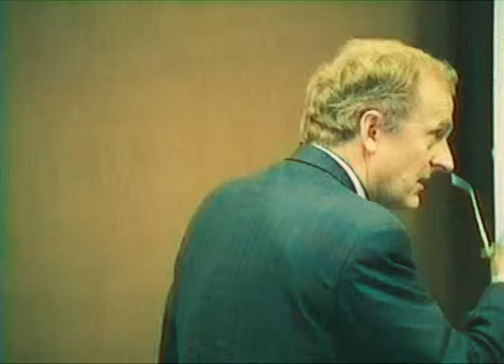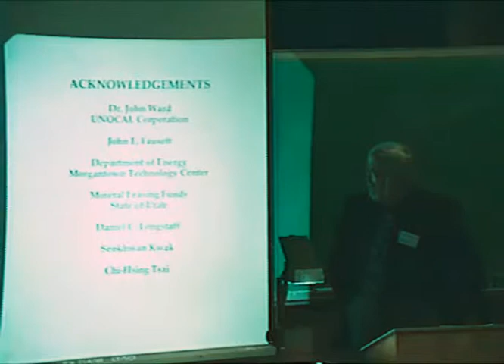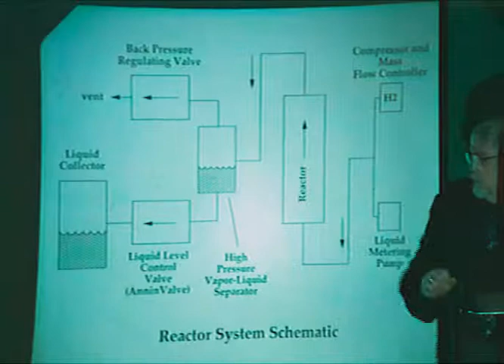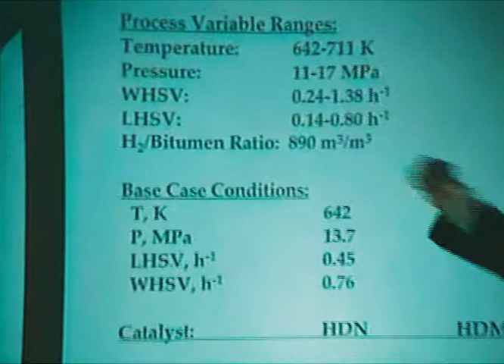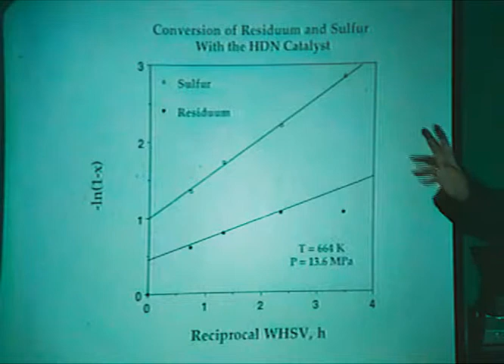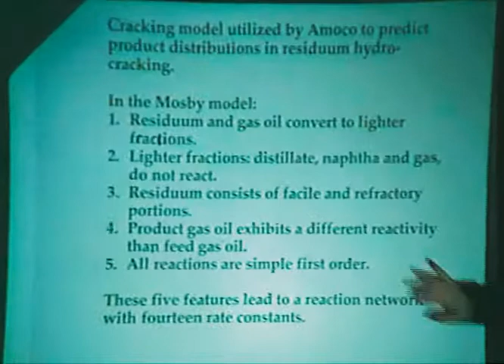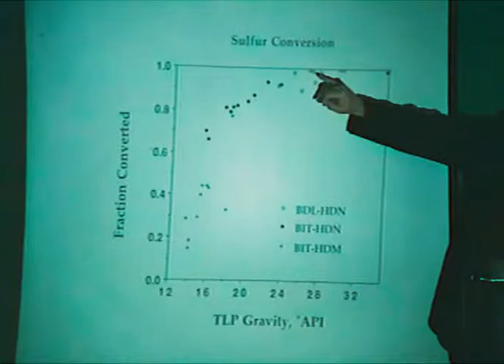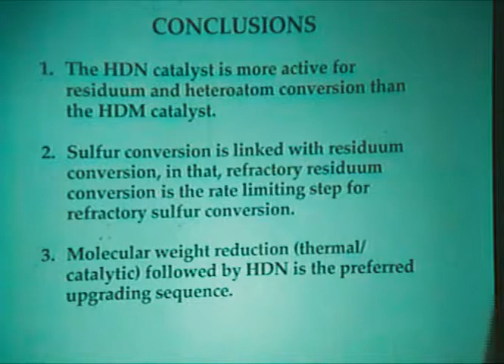Frank Hanson: Hydrotreating Bitumen Heavy Oils HDN, HDM cats